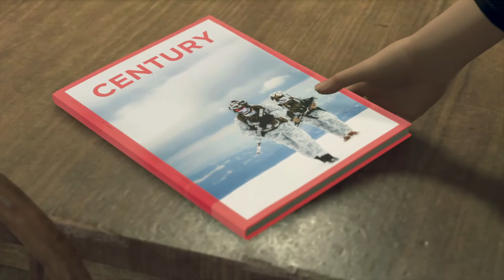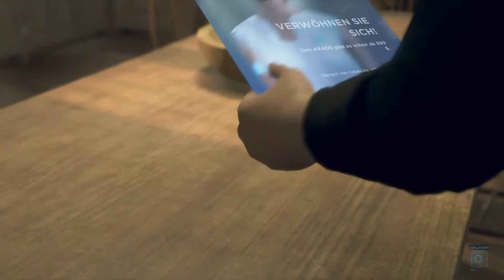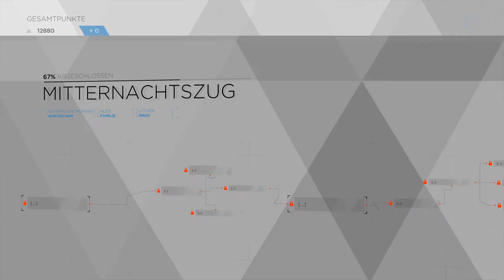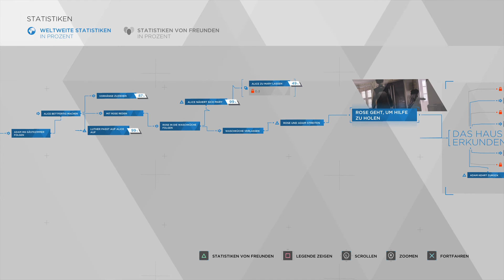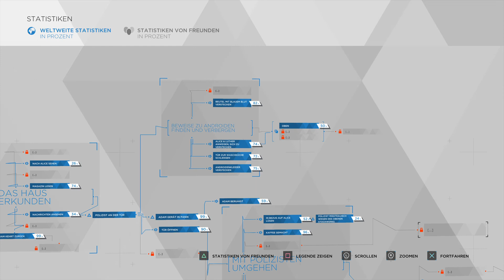Mitternachtszug (bestes Ende) | DETROIT: BECOME HUMAN #23 👤 [Kara, Rose | Mo 8 NOV 2038, 17:10]